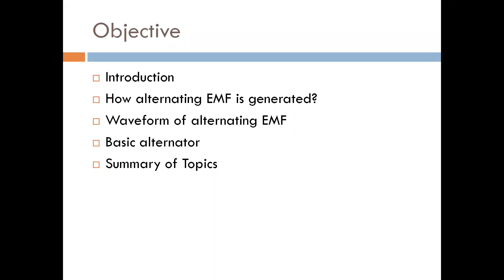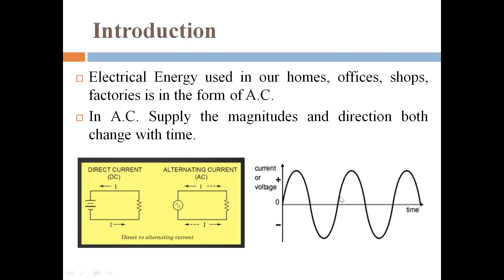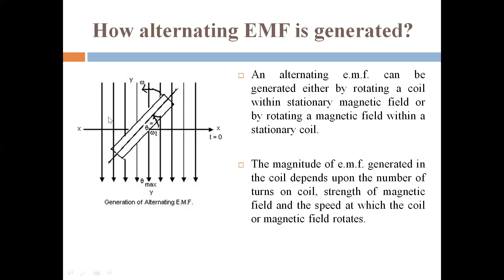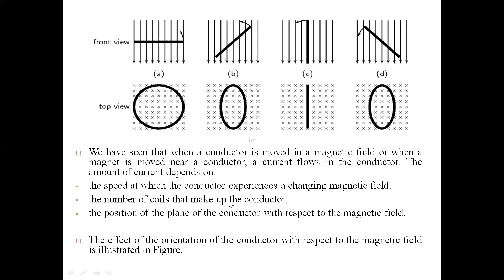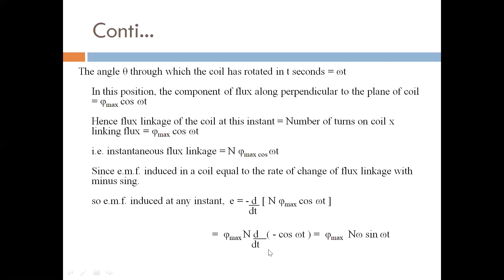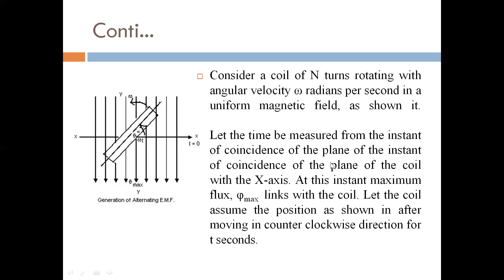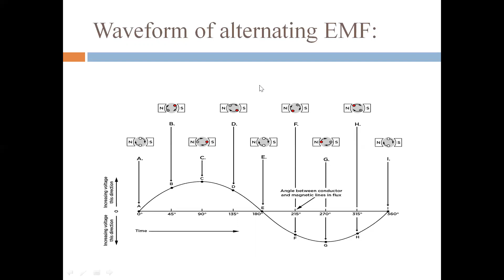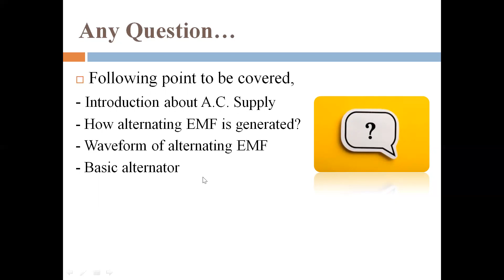HOW ALTERNATING EMF IS GENERATED | ACC | 3330901 | MR. KARTIK K. PATEL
IT EXPLAINS HOW ALTERNATING EMF IS GENERATED